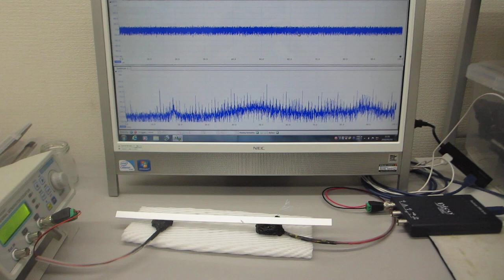超音波プローブの発振制御による表面検査実験（超音波の表面弾性波を利用した技術）